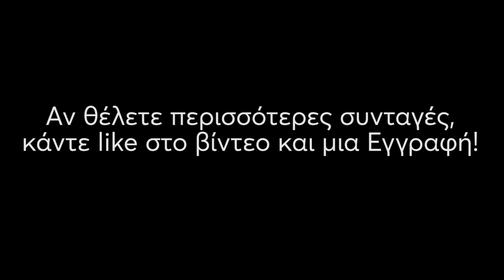Φτιάχνω αυτή τη συνταγή σχεδόν κάθε μέρα! Το διάσημο Ανάποδο Προφιτερόλ που θα σας ξετρελάνει!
Ανάποδο Προφιτερόλ. Κλασική και αγαπημένη συνταγή με σπιτικά σου, αφράτη κρέμα και υπέροχη σοκολάτα! Ένα διάσημο γλυκό που το μετατρέψαμε σε... ανάποδο!

🔔 Ενεργοποίησε το καμπανάκι για να σου έρχονται όλες οι νέες συνταγές μου!